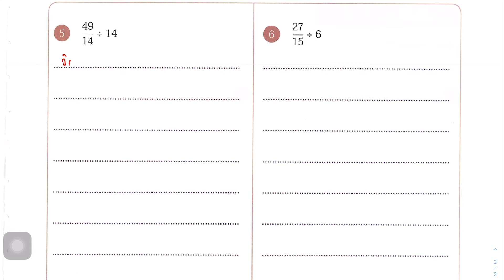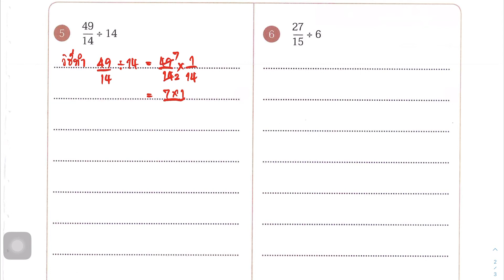เฉลยแบบฝึกหัดคณิตศาสตร์ ป.5 เล่ม 1 บทที่ 1 เศษส่วน แบบฝึกหัด 1.15 หน้า 34-35 ข้อ 1-8